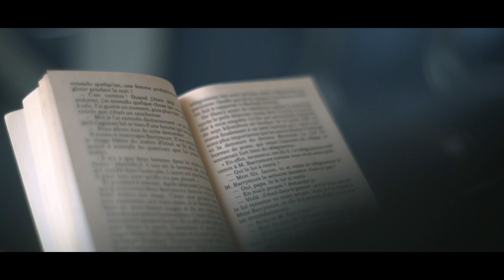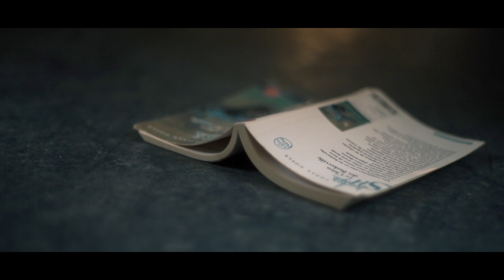Wagon des songes, court métrage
Ils prennent le train comme n'importe quel jour de leur vie mais, suite à un accident mystérieux, ces 6 passagers vont se retrouver plongés au coeur d'une univers post-apocalyptique, à la frontière entre rêve et réalité.

Etudiante en cinéma et passionnée je vous laisse découvrir mon premier véritable court métrage, que j'ai écrit, préparé, réalisé et monté. 100% bénévole et passionnés !

N'hésitez pas à partager et à donner votre avis.
Une version améliorée sortira peut-être dans quelques mois :)

Sous-titres en anglais disponibles !